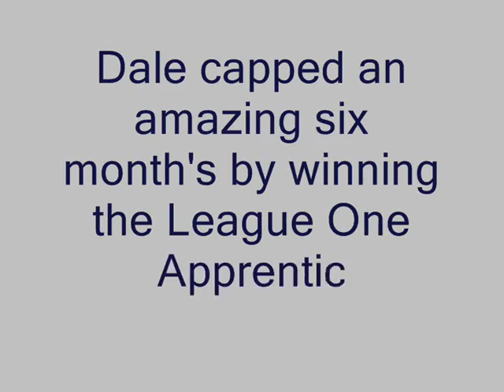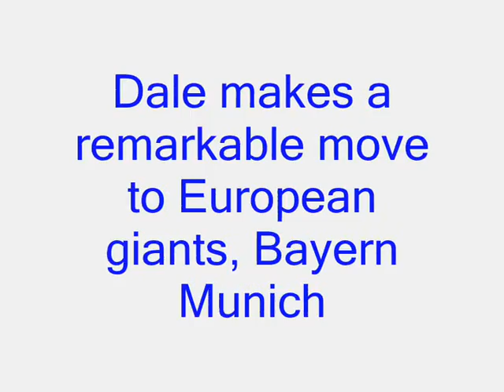From Merseyside to Munich - Dale Jennings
The remarkable story of Dale Jennings move from English third tier side, Tranmere Rovers to European giants, Bayern Munich.